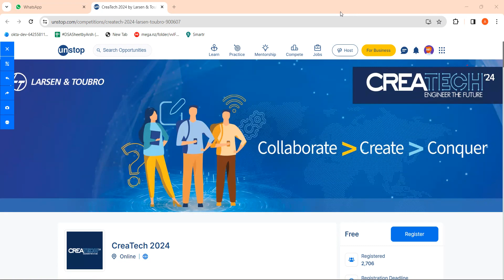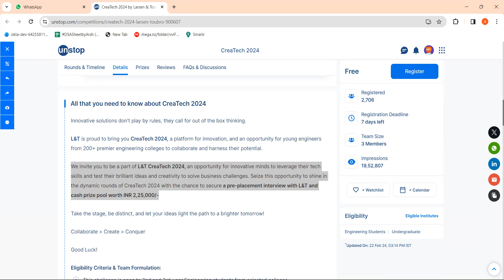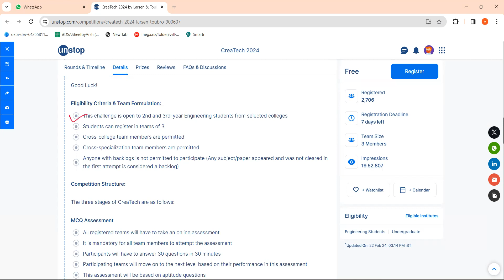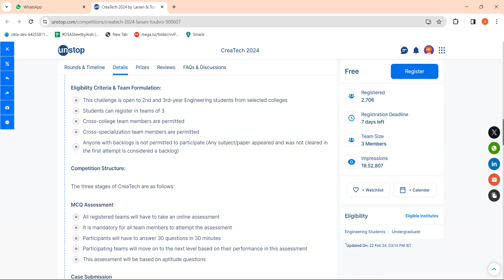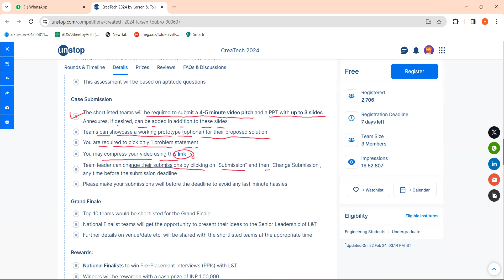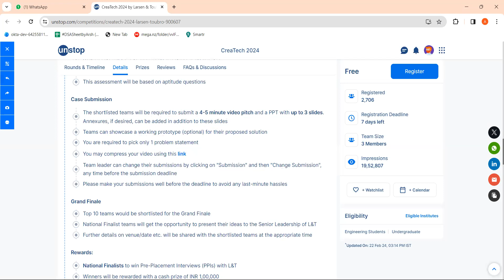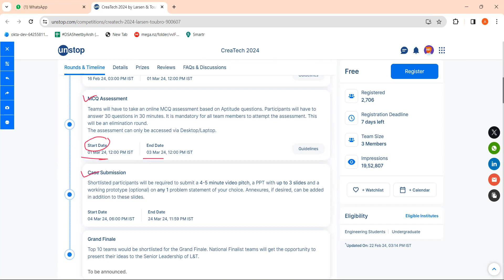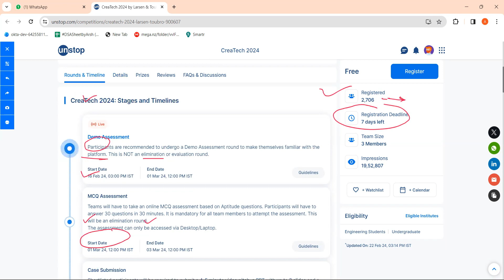L&T CreaTech Hiring Challenge 2024 || 2026 and 2025 Batch Eligible || Prizes Upto 2.5Lakh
Welcome to Inspire Educare !!

Video Covers-
CreaTech Hiring Challenge 2024
L&T Hiring through CreaTech
CreaTech 2024
L&T Off Campus Hiring Challenge
CreaTech Details
CreaTech Eligibility Criteria
L&T Off Campus Hiring 2024
CreaTech for 2025 Batch
CreaTech for 2026 Batch
L&T Off Campus Recruitment 2024
L&T Off Campus Drive 2024
L&T Hiring for 2024 Batch
Off Campus Placements 2024
Jobs for 2024 Batch
SDE Jobs
Coding Jobs
Engineering Jobs